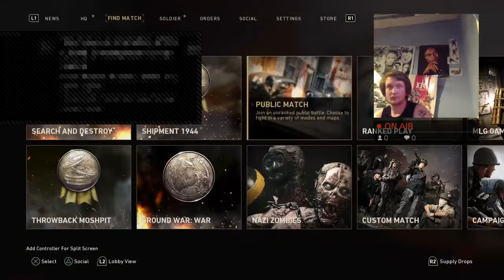Call of Duty wwll James jones